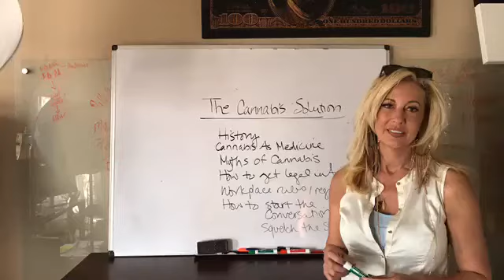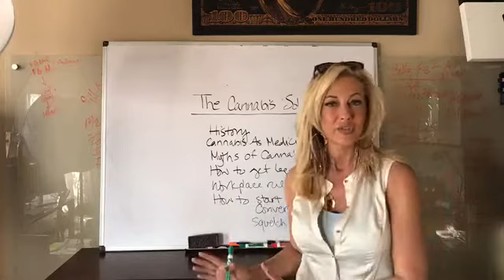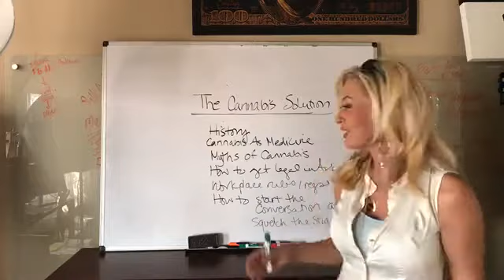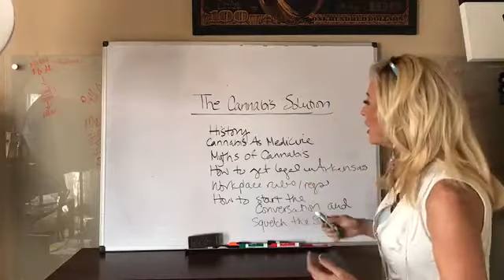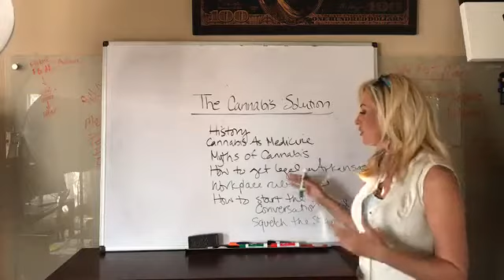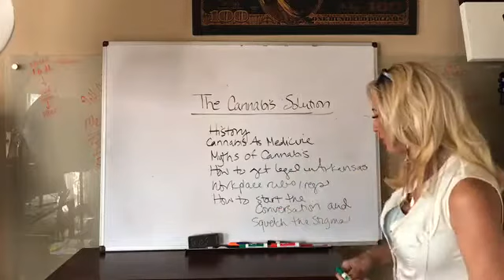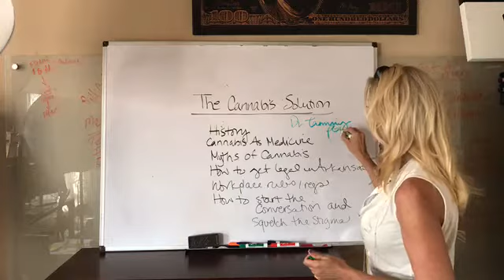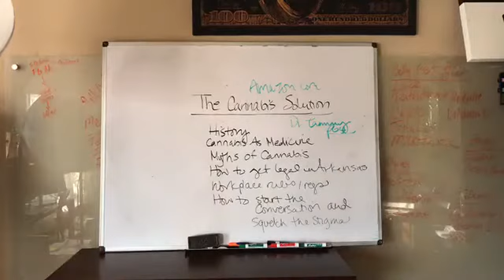The Cannabis Solution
Book is for those that have questions, need more information.